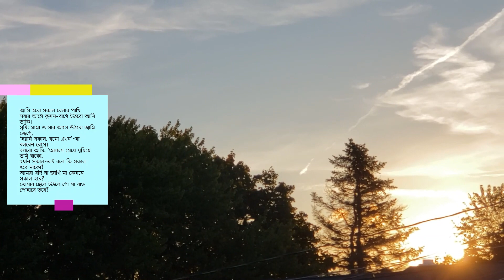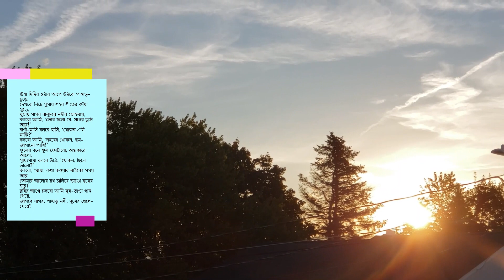Ami Hobo Sokal Belar Pakhi | আমি হব সকাল বেলার পাখি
'Khokar Sadh' is one of best poem of famous Bangladeshi poet Kazi Nazrul Islam. This is included in Bangladeshi reading book in Primary school.
Following is details:
খোকার সাধ

আমি হবো সকাল বেলার পাখি
সবার আগে কুসম-বাগে উঠবো আমি ডাকি।
সূয্যি মামা জাগার আগে উঠবো আমি জেগে,
‘হয়নি সকাল, ঘুমো এখন’–মা বলবেন রেগে।
বলবো আমি, ‘আলসে মেয়ে ঘুমিয়ে তুমি থাকো,
হয়নি সকাল–তাই বলে কি সকাল হবে নাকো!
আমরা যদি না জাগি মা কেমনে সকাল হবে?
তোমার ছেলে উঠলে গো মা রাত পোহাবে তবে!’
ঊষা দিদির ওঠার আগে উঠবো পাহাড়-চূড়ে,
দেখবো নিচে ঘুমায় শহর শীতের কাঁথা মুড়ে,
ঘুমায় সাগর বালুচরে নদীর মোহনায়,
বলবো আমি, ‘ভোর হলো যে, সাগর ছুটে আয়!’
ঝর্ণা-মাসি বলবে হাসি, ‘খোকন এলি নাকি?’
বলবো আমি, ‘নইকো খোকন, ঘুম-জাগানো পাখি!’
ফুলের বনে ফুল ফোটাবো, অন্ধকারে আলো,
সূয্যিমামা বলবে উঠে, ‘খোকন, ছিলে ভালো?’
বলবো, ‘মামা, কথা কওয়ার নাইকো সময় আর,
তোমার আলোর রথ চালিয়ে ভাঙো ঘুমের দ্বার।’
রবির আগে চলবো আমি ঘুম-ভাঙা গান গেয়ে,
জাগবে সাগর, পাহাড় নদী, ঘুমের ছেলে-মেয়ে!